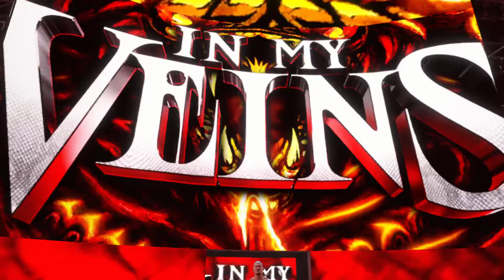WWE ELIMINATION CHAMBER MATCH | ORTON VS LASHLEY VS LA KNIGHT VS OWENS VS McINTYRE VS LOGAN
:- In this video you guys will see a match
   Between Wwe Elimination Chamber match.

If you guys like my videos So Please share
with your friends and help me out to grow
up my channel. I need yours support
share your opinion with me.